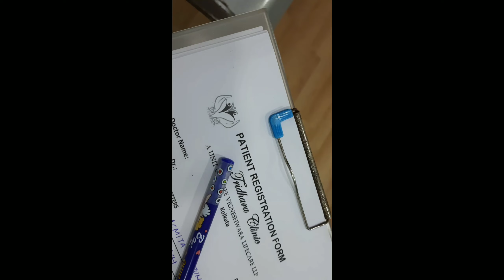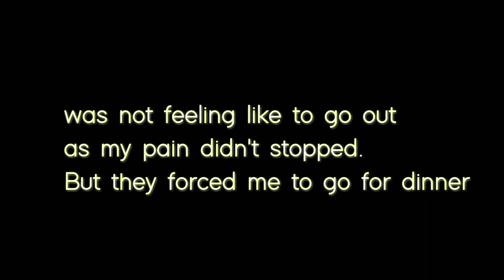What happened during my birthday 🤔vlogs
Instagram:I'm on Instagram as @asmitamajumder68. Install the app to follow my photos and videos.